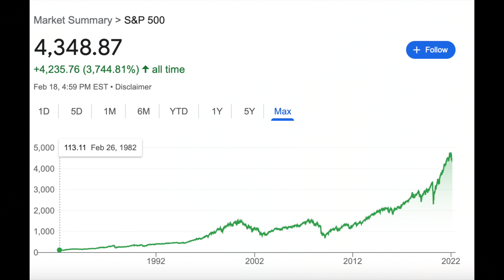I'M MEGA BULLISH [PROOF]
► Link to the Market Insiders Private Group!  SPECIAL ONE-TIME PRICING FOR EARLY MEMBERS!

stealth wealth
stealth wealth investing
Stock
TSLA
Tesla
Tesla stock
pltr
PLTR stock
palantir
Palantir stock
Palantir news
stock crash
stock market crash
Tesla crash